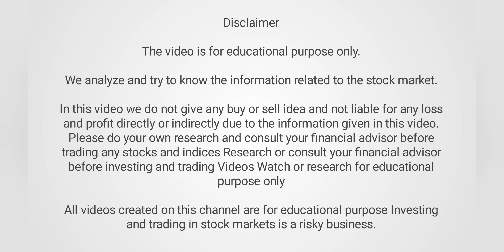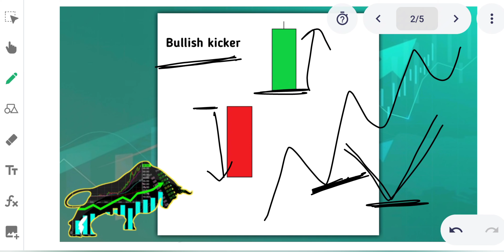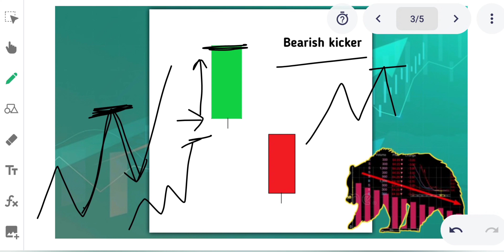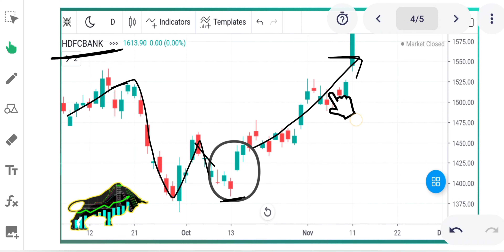Bullish and bearish kicker candlesticks technical analysis in Hindi...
Video link 🎥 :-

Bullish and bearish marubozu candlestick technical analysis in Hindi...

Copyright📝 :-